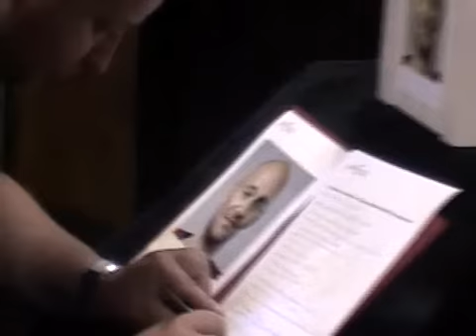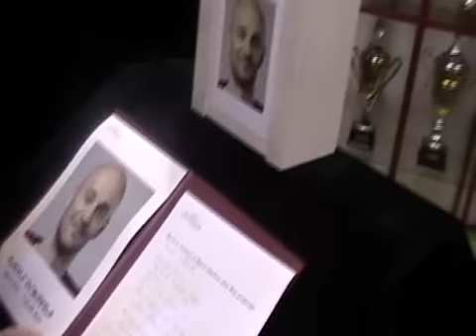Smútok Trenčína skrytý za stovky horiacich sviečok aj v piatok